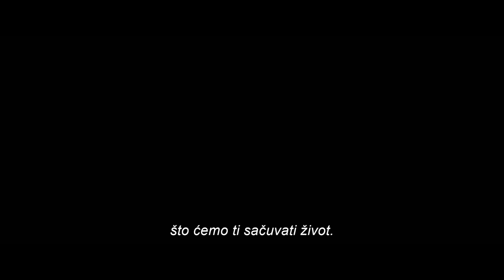TERMINATOR: MRAČNA SUDBINA - trejler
U Cineplexxu od 31.10.

Više od dvije decenije su prošle od kako je Sara Konor spriječila Sudnji dan, promijenila budućnost, i ponovo napisala sudbinu ljudske rase. Deni Ramos (Natalija Rejes) živi jednostavan život sa ocem i bratom (Dijego Boneta) u Meksiko Sitiju kada se kroz vrijeme vrati napredni i smrtonosni Terminator Rev-9 (Gabrijel Luna) sa namjerom da je ulovi i ubije. Denin život zavisi od udruživanja sa dvije ratnice: Grejs (Mekenzie Dejvis) i unaprijeđenog vojnika iz budućnosti Sare Konor (Linda Hemilton). Kako Rev-9 nemilosrdno uništava sve i svakog na svom putu kako bi došao do Deni, njih tri odlaze kod T-800 (Arnold Švarceneger), čovjeka iz Sarine prošlosti, koji je njihova posljednja nada.